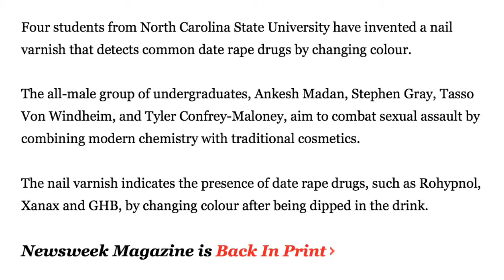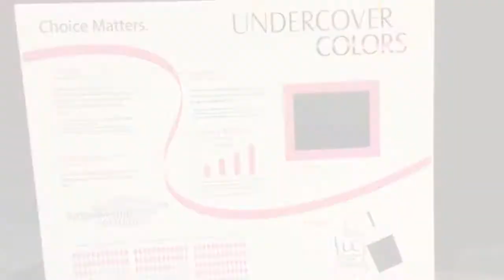Date Rape Nail Detector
Students from Project DATE, as well as the Department Chair of Gender & Women's Studies, speak out about a nail polish that can help detect drugs in liquids. The nail varnish is an idea that was developed by four male students from North Carolina State University. Their project is currently on Kickstarter.